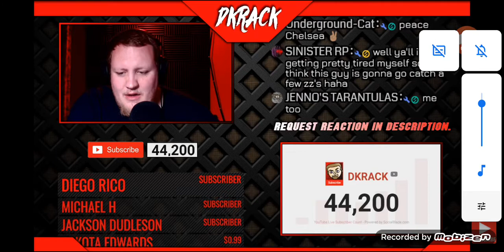Dkrack Reacts To Angry Grandpa Show (90's Spidey Style)